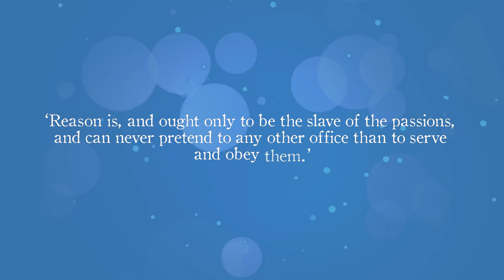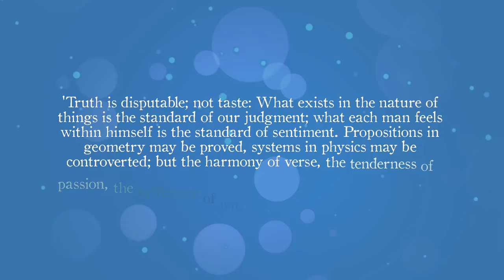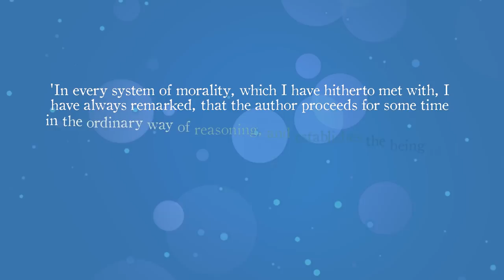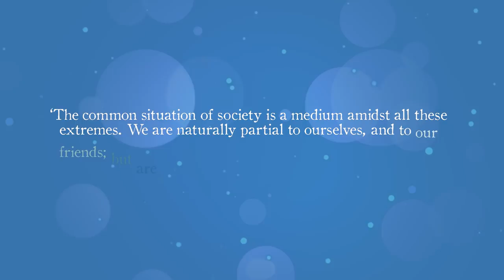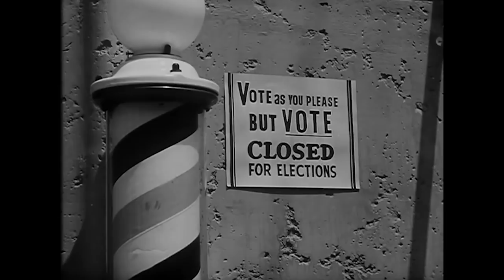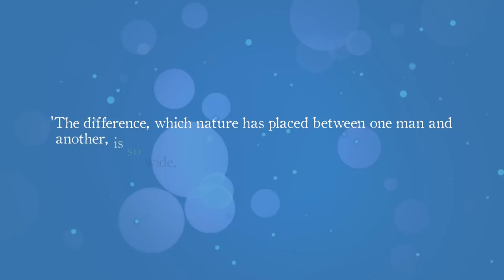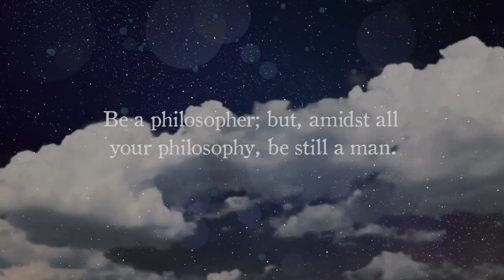Introduction to Hume's Moral Philosophy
An introduction to Hume’s moral philosophy outlined in volume three of the Treatise of Human Nature and the Enquiry Concerning the Principles of Morals. Hume was a sentimentalist, naturalist, and empiricist when it came to ethics. He explores how our feelings shape our moral approbations. He was also one of the first utilitarians, and, as Gilles Deleuze has argued, much more radically subjectivist than he usually been interpreted as being.

Part one on Hume and his theory of mind can be found here: